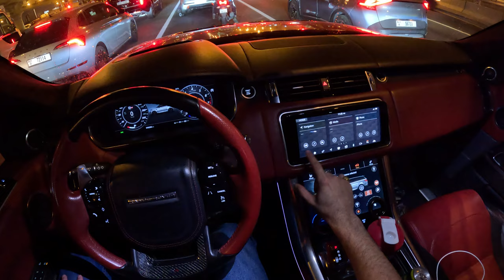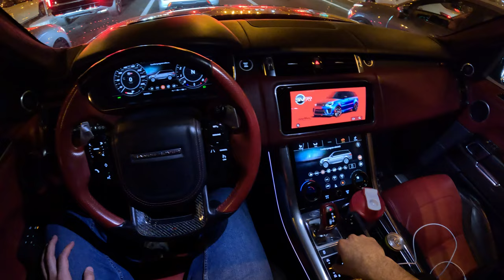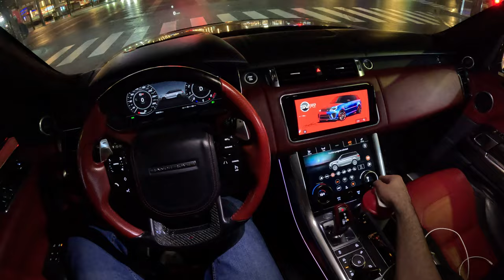2022 Range Rover Svr Silver - Night Drive Pov (DUBAI)!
Brand: Range Rover Sport Silver
Model: Range Rover Sport SVR 575 HP
Year: 2022 (NEW!)
Power: 575 HP
Wheels: 15´
Color: SILVER /Carbon Fiber Black
Car type: SUV
Specifications: GCC
Gearbox: Automatic
Fuel
Seats: 5
Cylinders: 8
Interior: red and black
Steering side: left hand

TIMESTAMPS
0:00 Intro
1:00 Range Rover Svr Silver pov
4:30 Range Rover Svr Silver - Night Drive - Night Drive Pov (DUBAI)!
12:30 Range Rover Svr Silver Drive pov